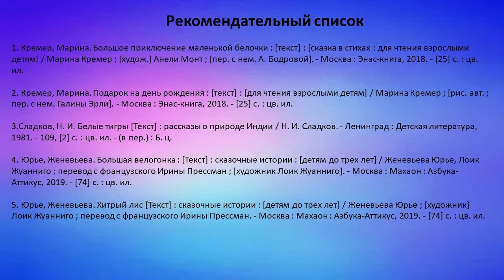Марина Кремер «Зачем тигрёнку полоски?»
Читаем вместе с Городской детской библиотекой № 1 им. Е. С. Коковина